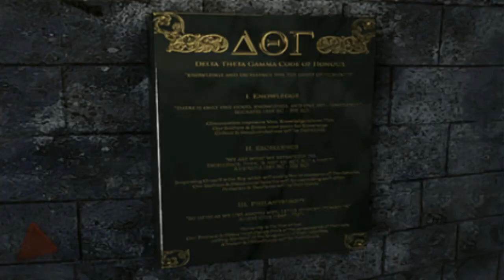(Coop)ObsCure:The Aftermath | ¿Rubias o Morenas? | Episodio 2 en Español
El terror, los monstruos, drogas y fiesta invaden Leafmore, unos adolescentes revolucionarios intentan escapar del infierno en el que estan envueltas sus vidas.

Canales 100% Recomendados